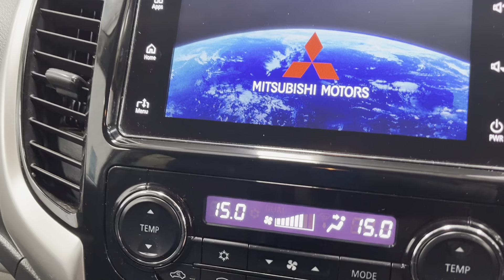MITSUBISHI L200 2.4 DI-D 4WD WARRIOR DCB 5d 178 BHP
Cumbria
CA16 6HX
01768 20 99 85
MITSUBISHI L200 2.4 DI-D 4WD WARRIOR DCB 5d 178 BHP HYN

ABOUT US.